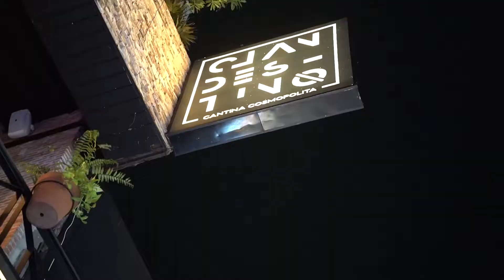Clandestino Club in Playa Del Carmen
Traveled to Playa Del Carmen Mexico with @drewdwn12345  to turn up!!
Thank you Clandestino and Mexico
Full Vlog on @drewdwn12345 Youtube channel.